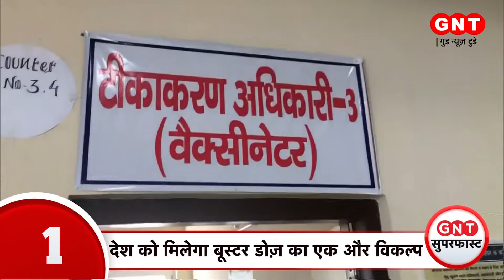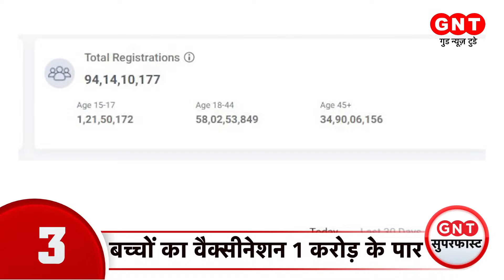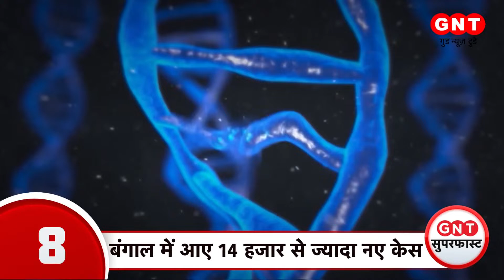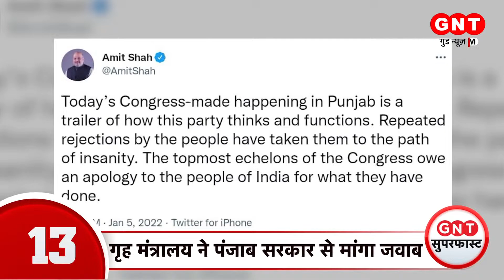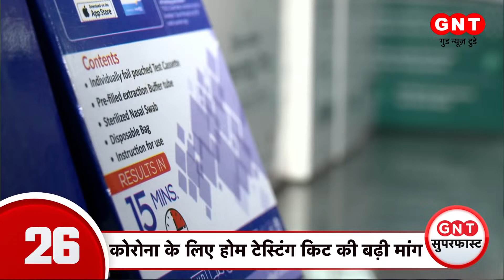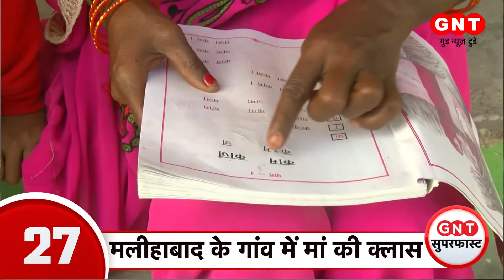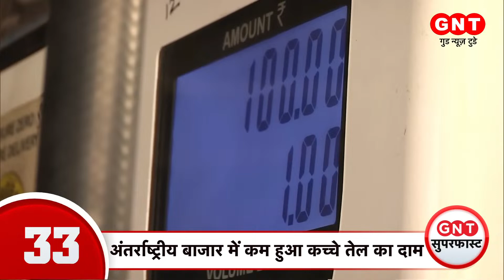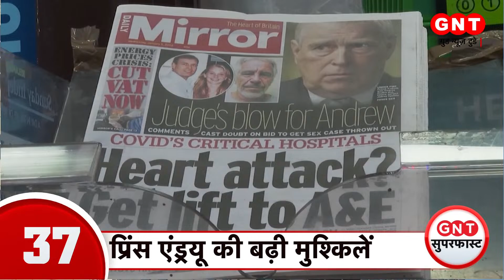Delhi में कोरोना को लेकर सरकार अलर्ट | देश दुनिया की इस वक्त की 100 बड़ी खबरें | Top News| GNT